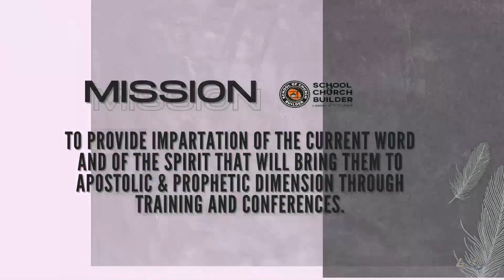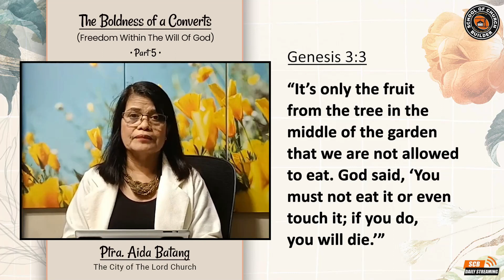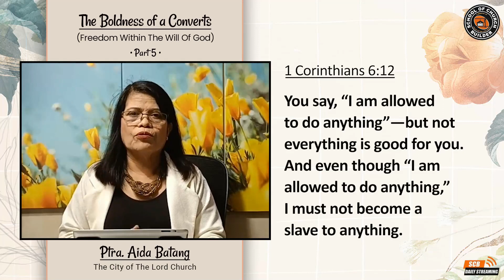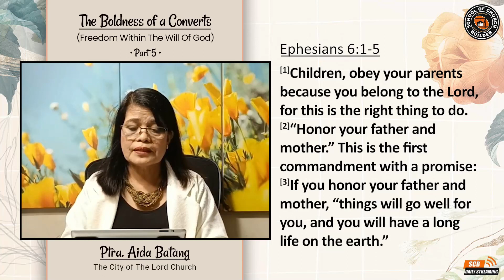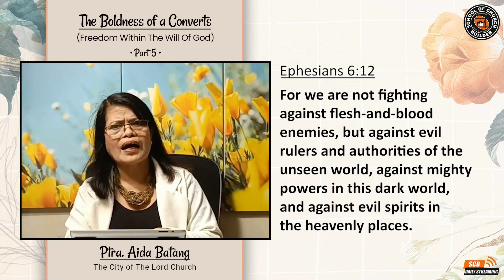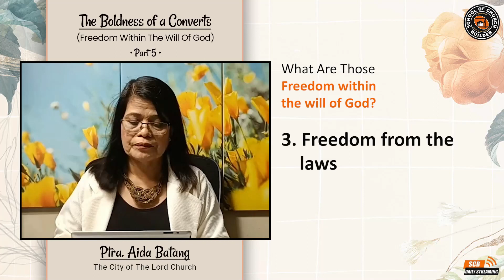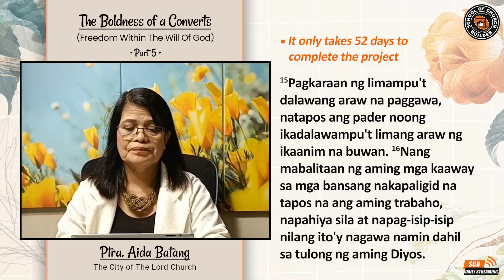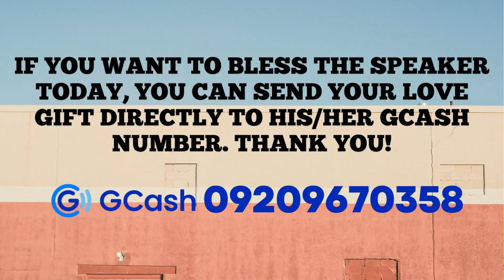THE FREEDOM OF THE TRUE CONVERTS | SCB DAILY STREAMING - Dec 1, 2022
SCB DAILY STREAMING - Dec 1, 2022
THE FREEDOM OF THE TRUE CONVERTS
PTRA. AIDA BATANG